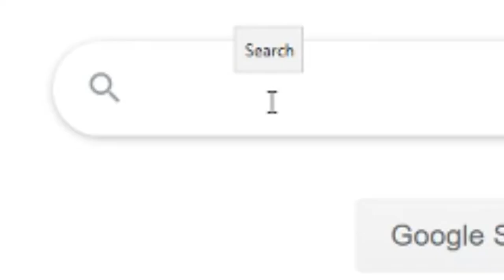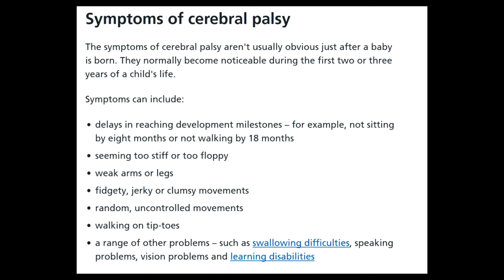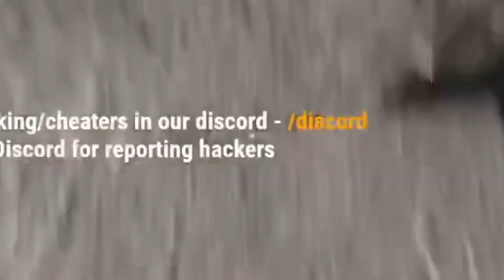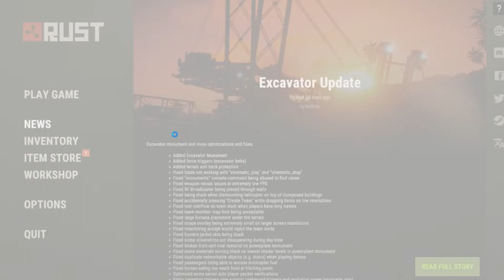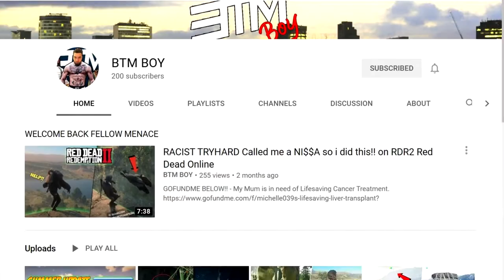[Face The Wall] HOSTAGE Situation RUST ONLINE 2019 - Best PvP Survival GAME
What up YouTube BTM BOY back with another BAD MAN Video keeping these bangers coming regular so be sure to stick around so much more to GIVE we out here !! 200 GANG NOW JHEEZE !!